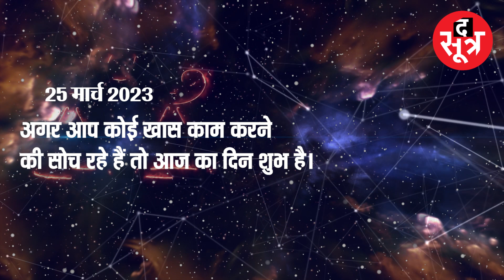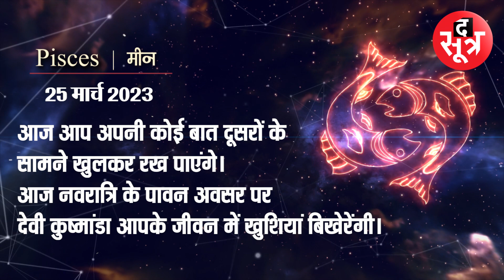किसके खर्चों में होगा इजाफा, कौन होगा प्रेम संबंधों में भाग्यशाली, जानें आज का राशिफल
क्या कुछ चल रहा है आपके जीवन में, रोजाना जानें द सूत्र के राशिफल से - TheSootr

विस्तृत खबर के लिए लिंक पर क्लिक करें:

ऐप पर वीडियो देखें:
ऐप डाउनलोड करें
Android:

THIS IS NOT A TAX RECEIPT OR INVOICE
The Sootr
Atarangi Media house private limited
3, Indira Press Complex,